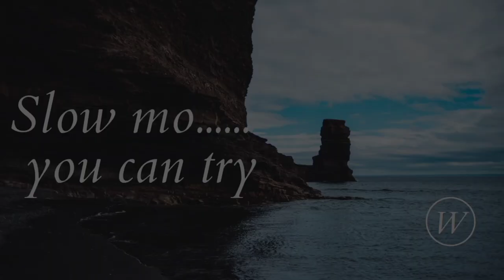Mangaleswar Mahadev| Highest temple in sonebhadra| SS-11 | vlog 29/part-2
Hello friends,

we cover the most underrated unknown unexplored places and this video is one of them so grab your seat belts enjoy this most amazing Mahadev temple at sonbhadra.
this temple is located at the highest point of sonbhadra that is at the height of 1820 feet.

Natural caves videos--

Follow us for bloopers and amazing videos

And do let us know which part of the video you like most

Lot's more amazing stuffs are lined up...

# chill vibes